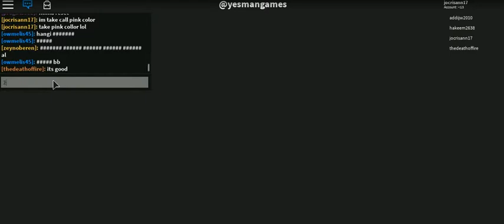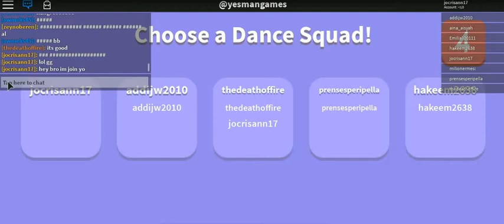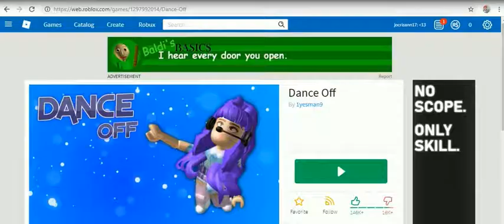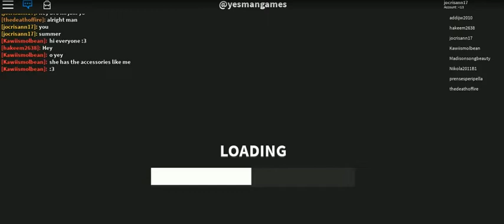R.O.B.L.O.X EDITION -13